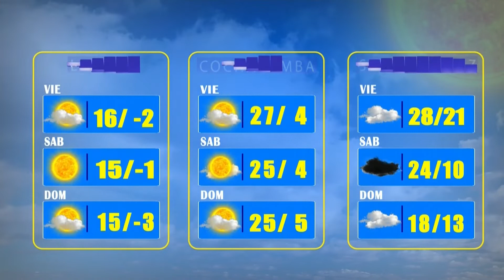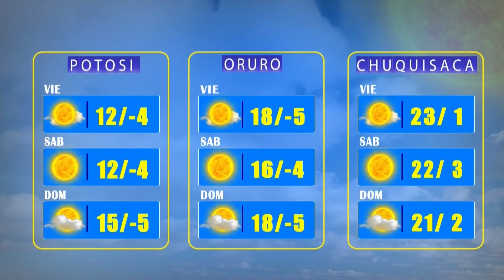El Clima de Bolivisión – 16 de julio del 2022